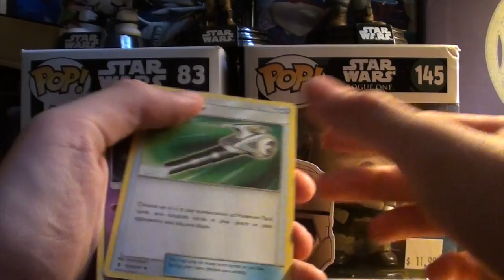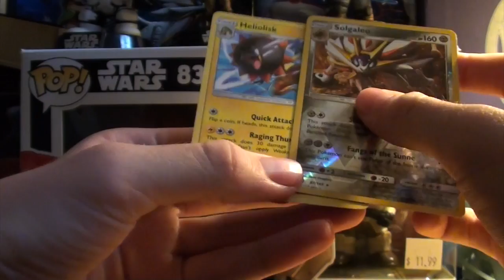TIE BREAKER PT2 w/ Chicago Bewears! (Char lizard) BTPBL3